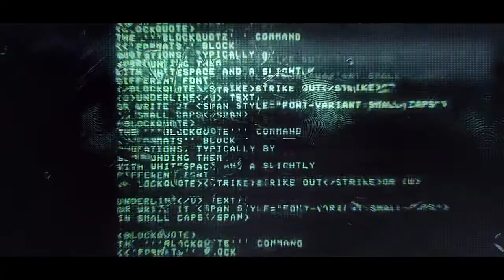Motion Graphics Showreel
Sound Design: Soundist | Ozan Kurtulus
Artist: Luke Georgiou

2019

Soundist is an Audio Production Company based in Istanbul | Turkey
Produce sound and music for ;
Commercial Films | Games | Vr Projects | Animation Films | Feature Films | Short Films | Trailers